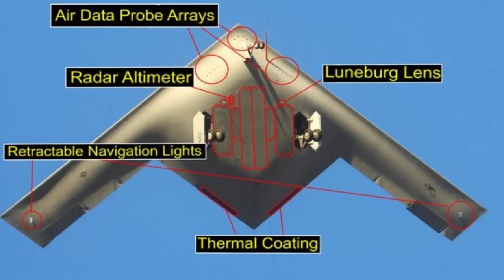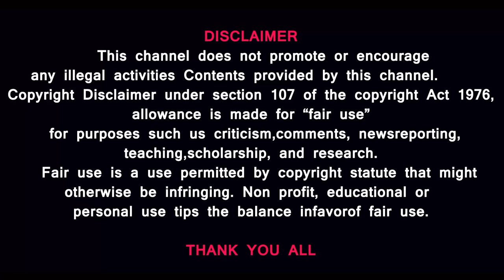கத்தார் பலூன் உதவி - யாருக்கு ? ஹமாஸ் தலைவர் மரணம் -HOW ? ஏமனில் ஹவுதி மீது அமெரிக்கா அதிரடி Prasath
Israel’s army says it is investigating whether Hamas leader Yahya Sinwar has been killed in an attack in Gaza. There has been no official confirmation from Israeli authorities or Hamas.

In a landmark military operation, U.S. and UK forces have deployed B-2 Spirit bombers in a series of devastating airstrikes targeting Houthi weapons storage facilities in Yemen. This marks the first use of the stealth bombers against the Iran-backed militia, showcasing the escalating response to Houthi threats in the region. The strikes successfully obliterated advanced conventional weapons used by the Houthis to attack military and civilian vessels in the Red Sea and Gulf of Aden. This coordinated action comes amid rising tensions in the Middle East, with the U.S. reaffirming its commitment to countering Iranian influence and ensuring maritime security. As the conflict intensifies, the operation highlights the strategic shift in U.S. and UK military tactics in the region.

Prasath signature